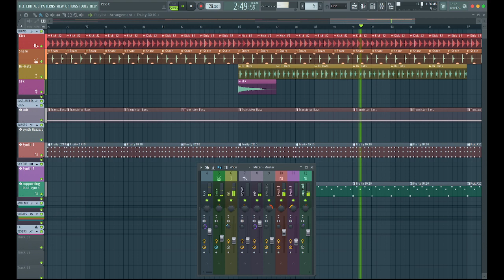Deep House Music 2024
Praticamente tudo que você precisa para começar a produzir faixas de House

Isso inclui roteamento do Mixer

Com a parte de mixagem no Mixer Dock direito

E parte de masterização no Dock esquerdo do mixer

Canais de espaço reservado
Codificação de cores

E muitas outras ferramentas de produção

EQUIPAMENTOS:

MacBook Air M2 - Apple
Interface Volt 276 - Universal Audio
Teclado Controlador FLKey Mini - Novation
Fone de Ouvido K414P - AKG
Magic Mouse 3 - Apple
Microfone SM57 - Shure

Genre HouseAcid/House Template

SOBRE MEU CANAL:

Olá, pessoal!

Meu nome é C4SSIO e esse é o meu canal do YouTube sobre produção musical. Aqui, eu compartilho meu conhecimento e experiência com a produção musical com todos que estão interessados em aprender mais sobre esse assunto.

Eu sou um produtor musical profissional com mais de 10 anos de experiência na indústria. Já trabalhei com artistas de todo o mundo e já produzi vários álbuns, singles e faixas.

No meu canal, eu mostro tudo sobre produção musical, desde os conceitos básicos até as técnicas mais avançadas. Eu também compartilho dicas e truques para melhorar a sua produção musical.

Aqui, você encontrará tudo o que precisa para começar a produzir suas próprias músicas.

Alguns dos tópicos que eu abordo no meu canal incluem:

Introdução à produção musical
Software de produção musical
Instrumentos virtuais
Técnicas de gravação
Mixagem e masterização
Marketing musical

Se você tiver alguma dúvida ou sugestão, não hesite em me contatar.

C4SSIO